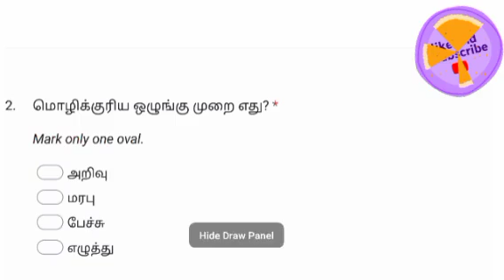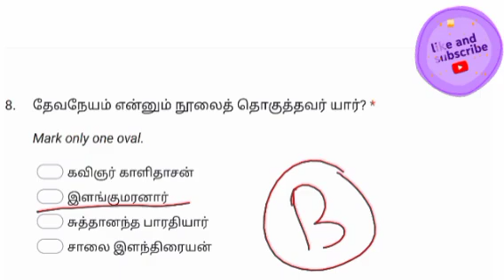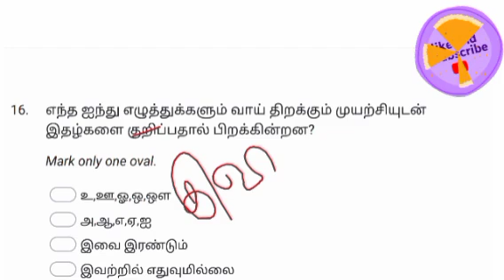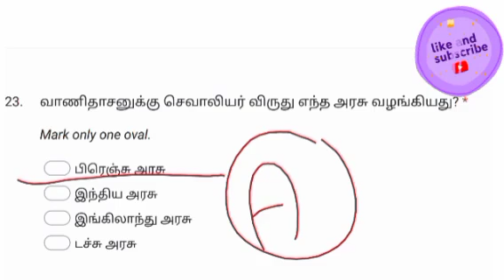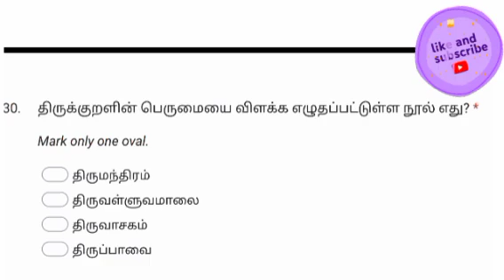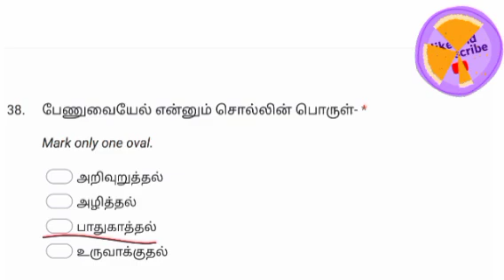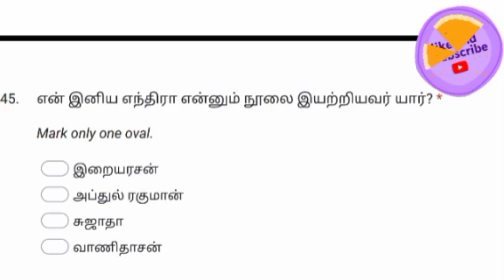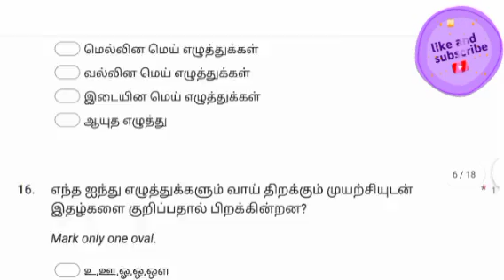TET 8th தமிழ் 1ஆம் பருவம்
all shorts maths & science 24hrs service.

2 tnpscjob tnpsctamil tnpscgk tnpscgroup tnpscpreparation tnpsccurrentaffairs tnpscgroup4 tnpscexam.

join our telegram group link tetpaper2 how to clear tet paper 2? how to clear tntet paper2? tntet paper 2 preparation tntet preparation, tntet paper 2 free class, tntet free materials , tntet paper free online tes , tnpreparation , tet materials,